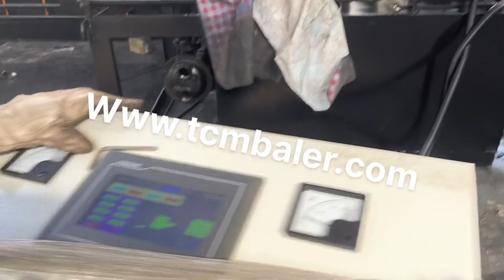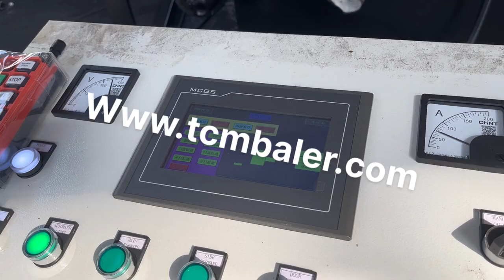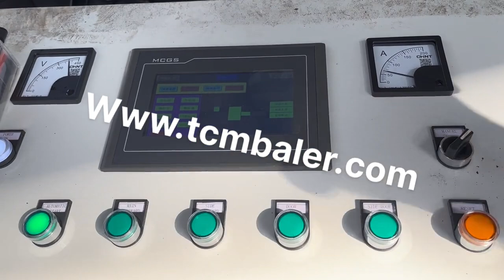China Metal Baler Machinery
Details of China Metal Baler Machinery, China Hydraulic Metal Baler Machinery, scrap metal baler machinery,

TCMBALER is a professional China Metal Baler Machinery manufacturer and supplier in China for more than 20 years, and we can offer China Metal Baler Machinery for sale with a cheap wholsale factory price for our customers without any agent or dealers if you wanner buy our China Metal Baler Machinery.